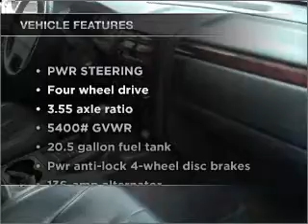2004 Jeep Grand Cherokee - Manheim PA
Year: 2004
Make: Jeep
Model: Grand Cherokee
Trim: Limited Sport Utility 4D
Engine: 8 cylinder 4.7 Liter
Transmission:
Color: Silver
Mileage: 107734
Address:
14 Anthony Drive